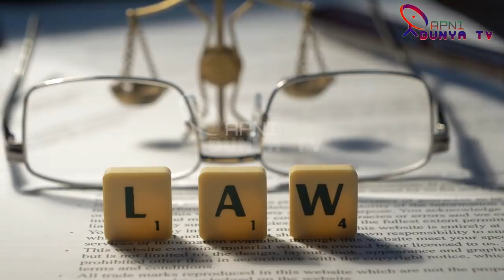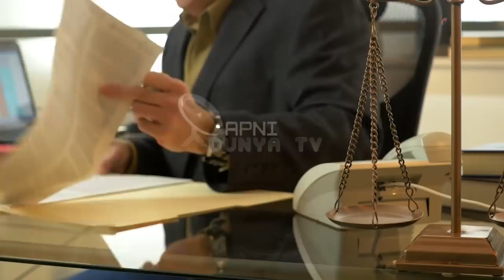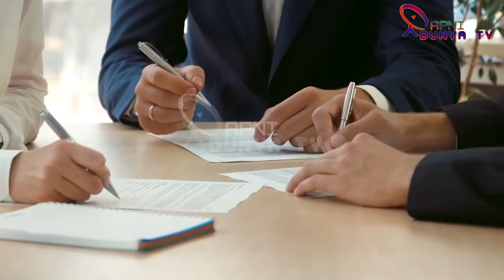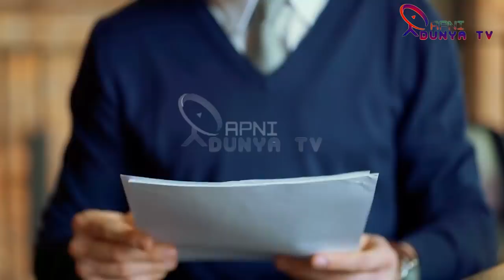Pm Imran khan Towards Presidential System As Per New Move By Akhter Menghal